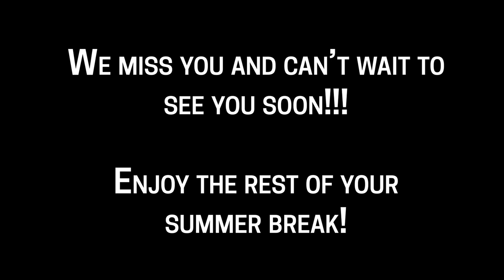A Message from South Caldwell Faculty